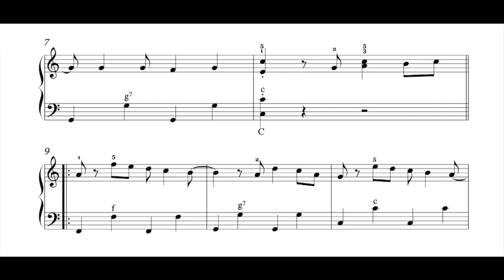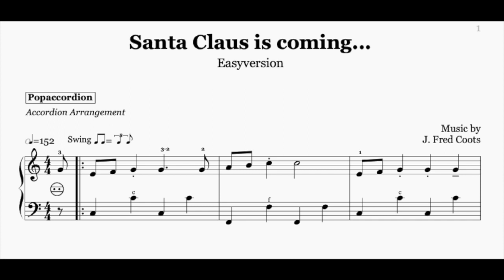Feliz Navidad (easy) by Josè Feliziano | Accordioncover mit Noten-Sheet music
Versprochen!

I promise!